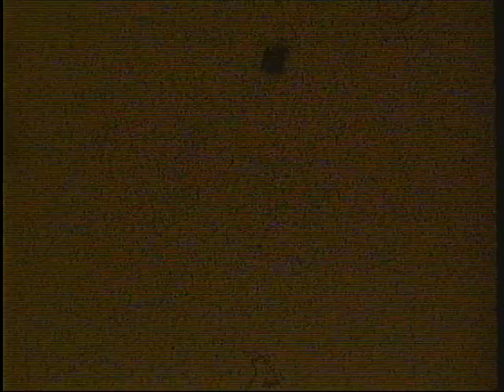Vintage Boston Bruins & Old Boston Garden footage from 1952 , locker rooms etc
Vintage Boston Bruins & Old Boston Garden footage from 1952 , locker rooms etc, John Pierson, Milt Schmidt , from 16MM Movie Film, No Sound